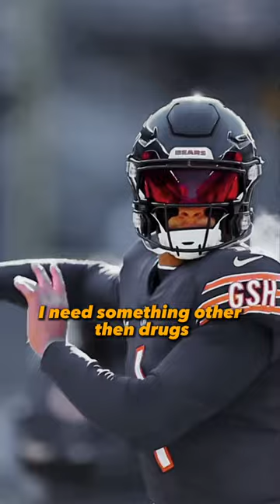Matching NFL Players To Juice Wrld Lyrics..